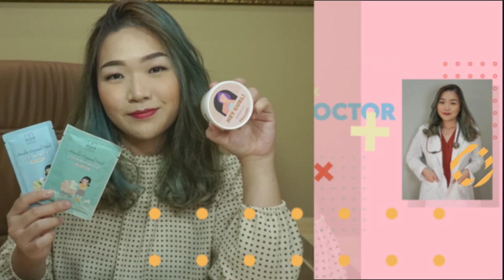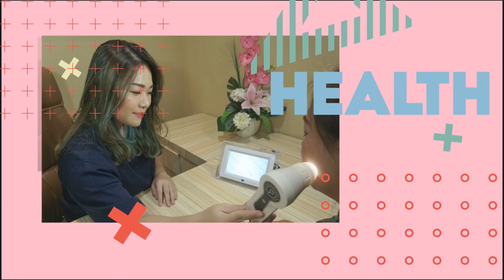AHA, BHA, PHA MANA YANG LEBIH BAGUS ??